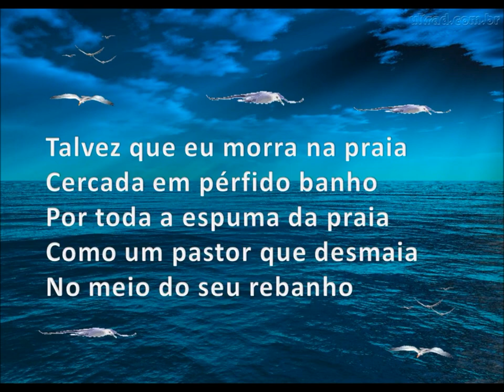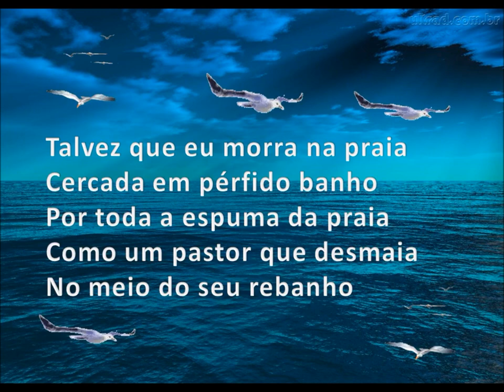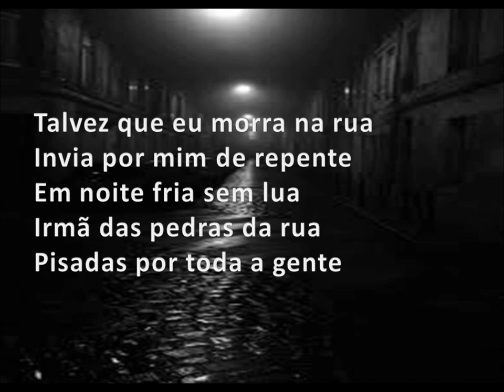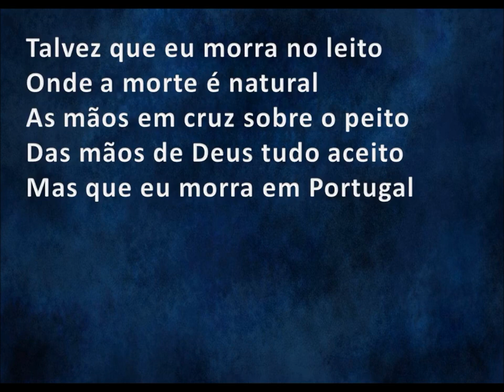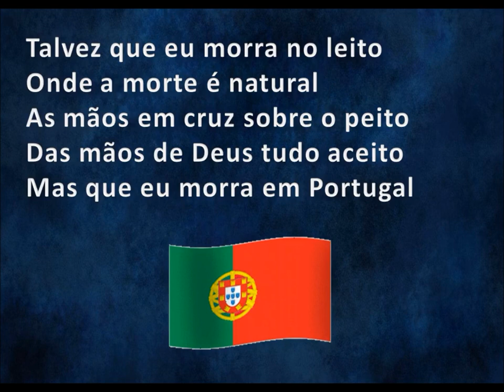Amália Rodrigues - Prece